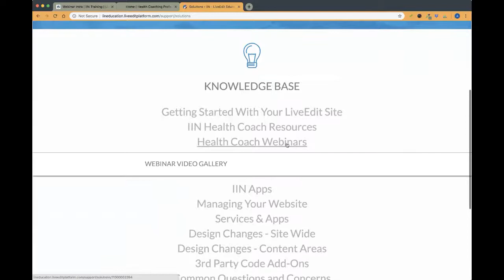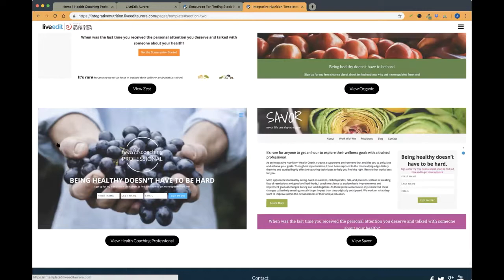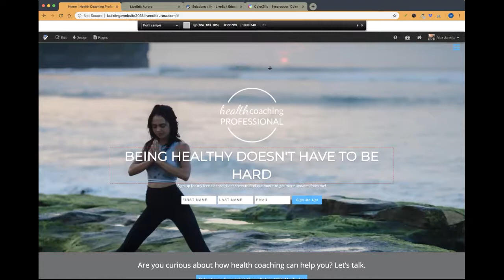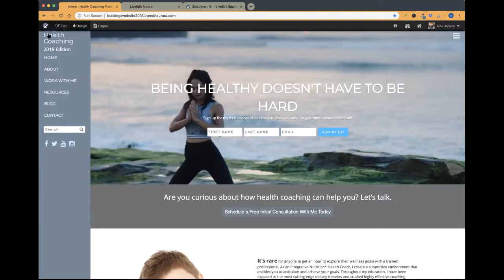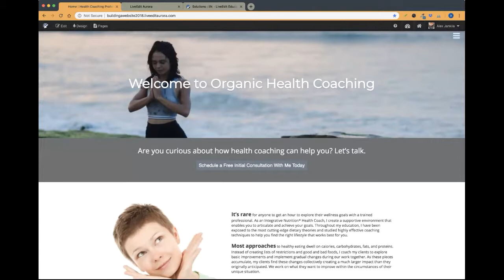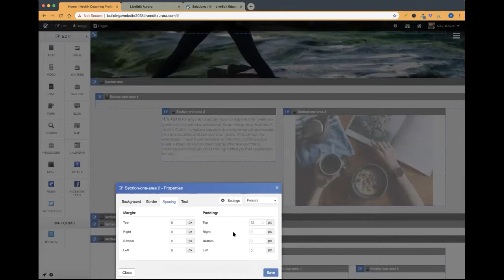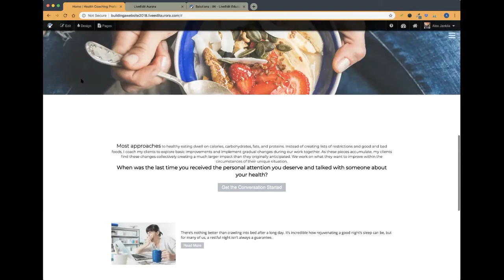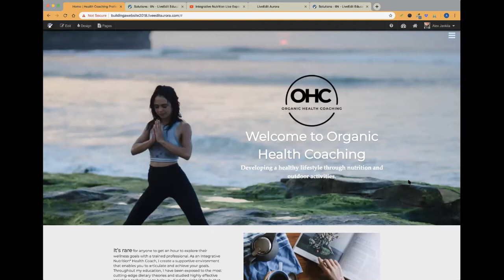IIN Starter Webinar 11 15 18 Building A Website 2018 pt 3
Making Changes

The third episode of our 5-part series will focus on how to make changes to your website!

- Configure your Home page

- Change backgrounds

- Add images

- Edit/Add text

& more!